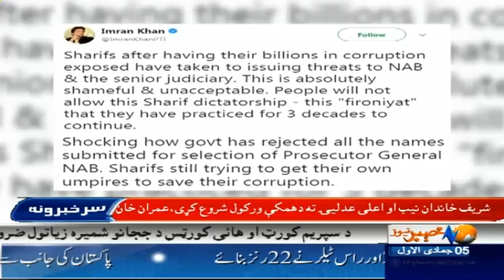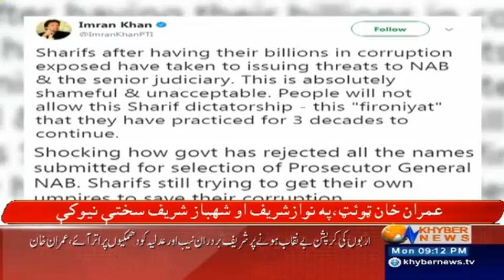Rao Anwar Ko Bachane Walay Asif Zardari Hian ?-Headlines 9 PM-22 Jan 2018 | Khyber | KA1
Rao Anwar Ko Bachane Walay Asif Zardari Hian ? - Headlines 9 PM - 22 January 2018 | Khyber News